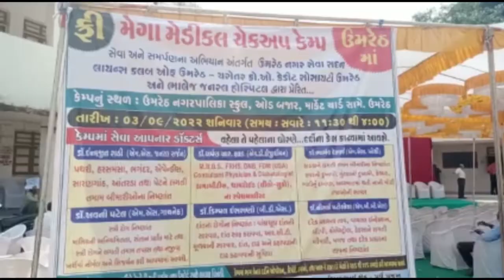ઉમરેઠ ખાતે ફ્રી મેગા મેડિકલ કેમ્પ નગર પાલિકા સ્કૂલખાતે યોજાયો